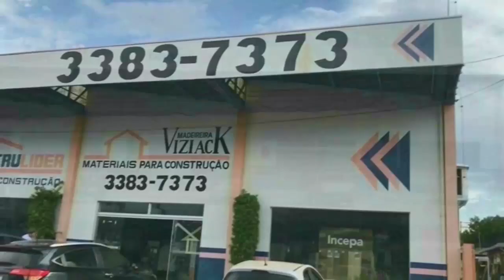VOVÔ ANÉSIO (RINCÃO), VOVÔ MAIS FAMOSO BRASIL SEU NETO CAIO ABRILHANTARAM O RINCÃO RODEIO SHOW 2024